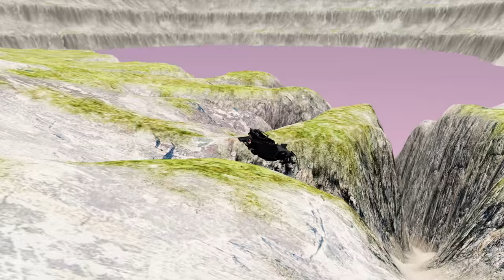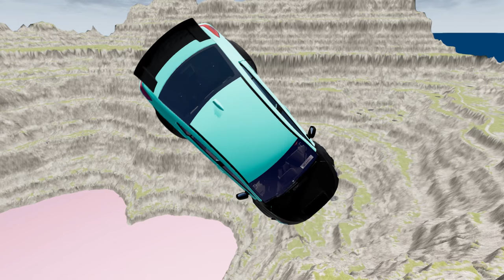Cars vs Leap of Death: Epic Challenges in BeamNG.drive #899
Get ready for the ultimate showdown between cars and death-defying leaps in BeamNG.drive! The popular driving simulation game takes on a whole new level of excitement as players take on epic challenges that push their vehicles to the limit.

In this adrenaline-fueled video, we witness the heart-pumping action as cars face off against the Leap of Death. With its steep incline and dangerous drop, the Leap of Death is not for the faint-hearted. But these brave drivers are determined to conquer it in the most epic way possible.

Watch as cars of all shapes and sizes battle it out to see who can make the perfect jump and land safely on the other side. From high-speed muscle cars to heavy-duty trucks, each vehicle brings its own unique set of challenges to the table. With realistic physics and intricate details, every jump is a test of skill and precision.

But it's not just about making the leap. The true challenge lies in landing without crashing and causing a catastrophic wreck. Will these drivers have what it takes to master the Leap of Death and come out on top? Or will they be met with a fiery demise?

Join us as we witness the thrill and excitement of Cars vs Leap of Death in BeamNG.drive. Get ready to hold your breath and be on the edge of your seat as we navigate through the twists and turns of this epic competition. Will you be able to handle the intensity? Tune in now to find out!